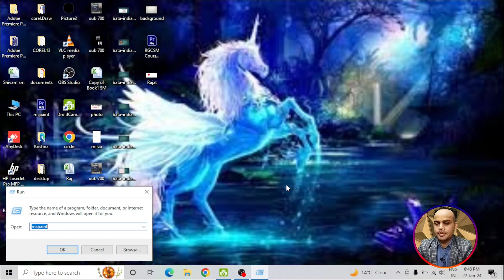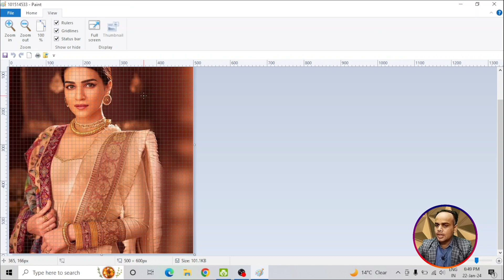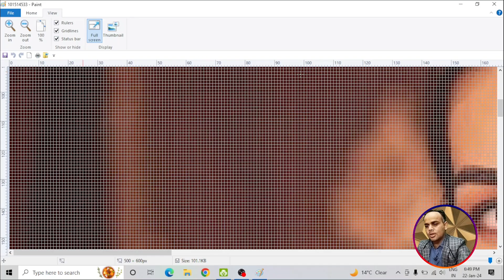Step by Step Complete Ms-Paint Course Part 11- View Tab in ms paint drawing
Step by Step Complete Ms-Paint Course Part 11/ View Tabms paint drawing
Welcome to the  part 11 of our MS Paint tutorial series! In this video, we will know about the fundamentals of Microsoft Paint & Get familiar with the View menu and tools.

Whether you're a beginner seeking a solid foundation or an experienced user looking for tips and tricks, this series is designed to cater to all skill levels. We'll gradually progress from the basics to more advanced features, ensuring you become a proficient MS Paint user.

This is just the beginning! Don't miss out on unleashing your artistic potential with MS Paint!

selection in ms paint
inverse selection
transparent selection
ms paint interface
ms paint drawing design
Computer fundamental
Basic Computer
Basics of ms paint
fundamental of ms paint
pecile in ms paint
magnifier in ms paint drawing
eraser tool in ms paint drawing
color picker in ms paint drawing
resize in ms paint
crop in ms paint
rotate in ms paint
brushes in ms paint